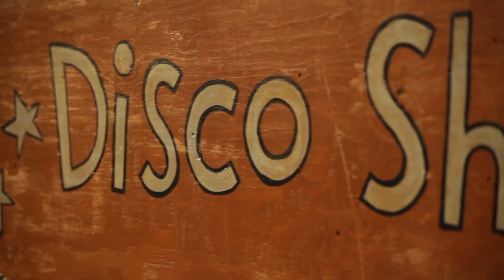Stag Presents: Disco Shed